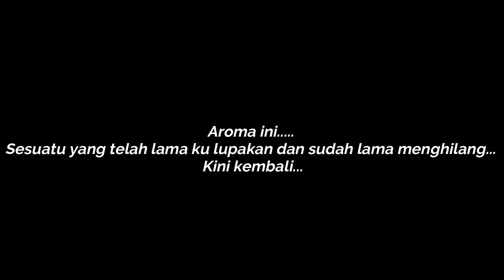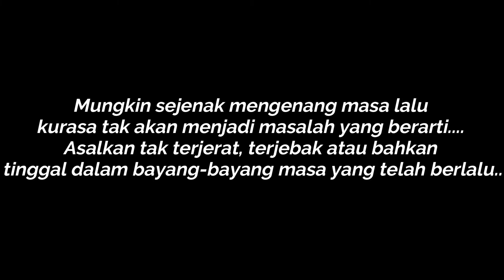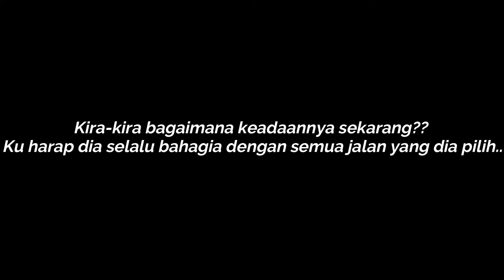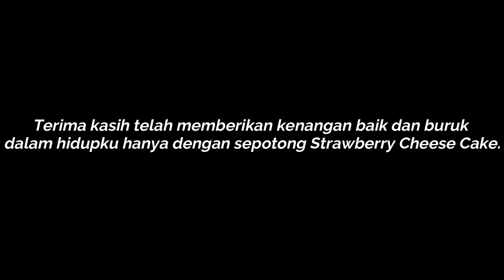ROOM 90 "STRAWBERRY CHEESE CAKE" ORIGINAL INSTRUMENTAL GUITAR CREATED BY BAYU A SADEWA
Aroma ini. sesuatu yang telah lama ku lupakan dan sudah lama menghilang... kini kembali...
Strawberry Cheese Cake...Mengingatkanku pada seseorang yang telah lama tak bejumpa..
Mungkin sejenak mengenang masa lalu kurasa tak akan menjadi masalah yang berarti. Asalkan tak terjerat, terjebak atau bahkan tinggal dalam bayang-bayang masa yang telah berlalu..
Rasa ini akhirnya aku mengingatnya kembali. Manis, gurih, semua rasa ada dan lengkap... Bahkan rasa pahit dan sakit saat ditinggalkannya kembali muncul.
Kira-kira bagaimana keadaannya sekarang?? Ku harap dia selalu bahagia dengan semua jalan yang dia pilih..
Aku tak akan mengusiknya,aku hanya ingin mengenangnya untuk sesaat .
Strawberry Cheese Cake. Mungkin hanya ini kenangan yang tersisa dari nya, makanan yang tak terlalu ku suka yang akhirnya menjadi sesuatu yang spesial dalam hidupku...
Terima kasih telah memberikan kenangan baik dan buruk dalam hidupku hanya dengan sepotong Strawberry Cheese Cake.

This scent. something I had long forgotten about and long ago disappeared... is now back...
Strawberry Cheese Cake...Reminds me of someone I haven't seen in a long time..
Maybe for a moment reminiscing about the past I don't think will be a significant problem. As long as it's not entangled, trapped or even living in the shadows of the past..
I finally remembered this taste. Sweet, savory, all flavors are there and complete... Even the bitter taste and pain when left behind reappears.
How are things now?? I hope he is always happy with all the paths he chooses..
I won't bother him, I just want to reminisce for a moment.
Strawberry Cheese Cake. Maybe this is the only memory left of him, the food I didn't really like that ended up being something special in my life...
Thank you for giving me good and bad memories in my life with just a piece of Strawberry Cheese Cake.